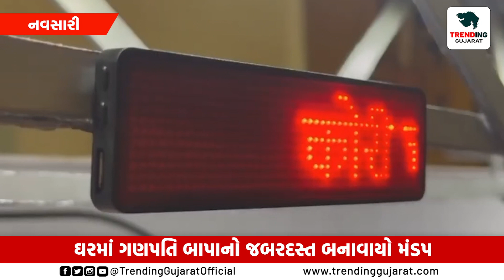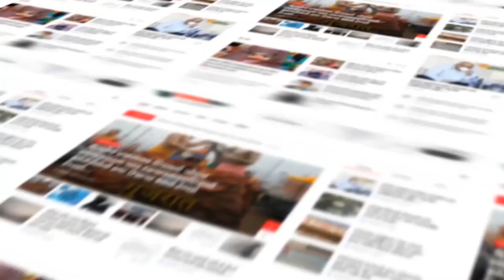Navsari : વેજલપુરમાં ઘરમાં ગણપતિ બાપાનો જબરદસ્ત બનાવાયો મંડપ